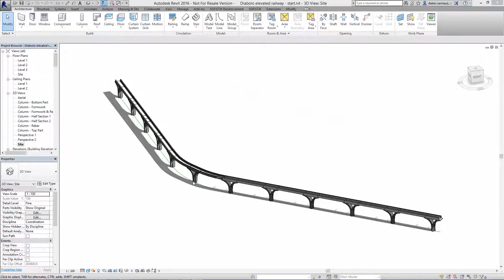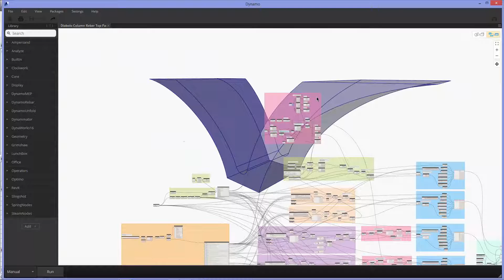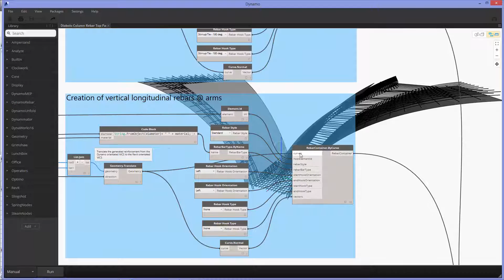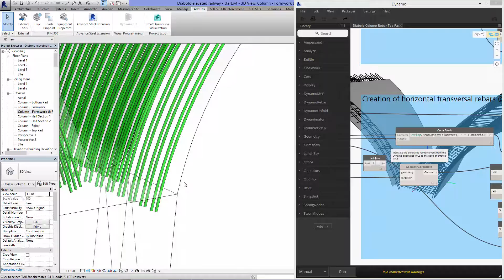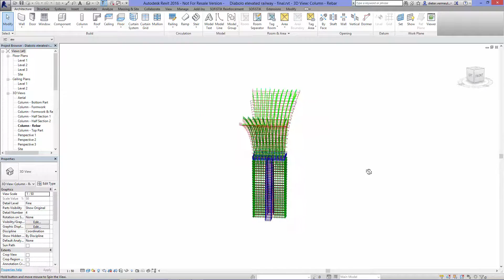Computational design driven rebar modelling with Dynamo and Revit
Generate rebar objects in a complex shape with Autodesk Revit, Dynamo and the Dynamo for Rebar package.